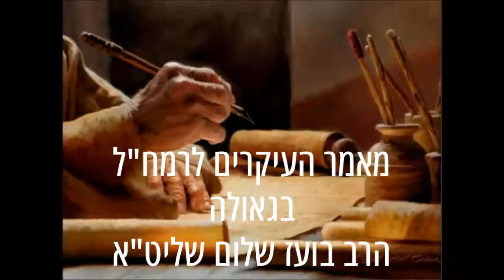✡✡✡ מאמר העיקרים לרמח"ל - בגאולה ✡✡✡